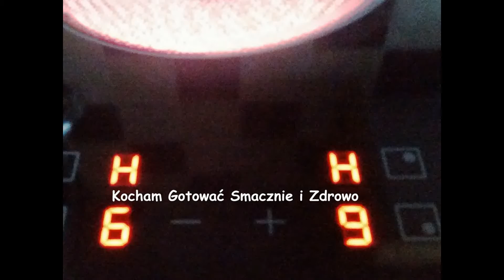Pomysł na owsiankę ze wczoraj według Kocham Gotować Smacznie I Zdrowo